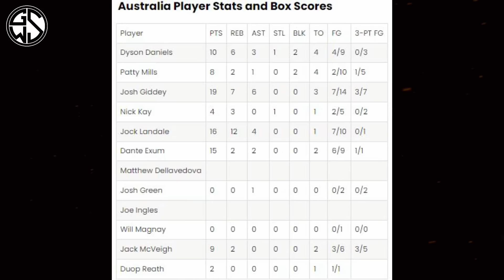PA-IMBESTIGAHAN to Dapat ng team JAPAN! pina-ihi na sana ang France, Kaso nga lang...